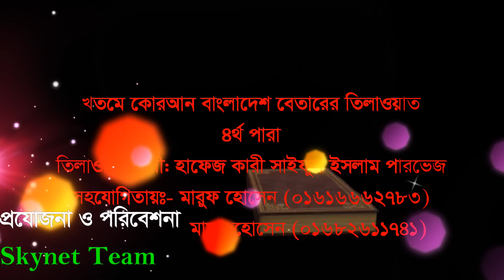হিফজুল কোরআন পদ্বতিতে মাহে রমজানের তিলাওয়াত Mahe Ramjaner Tilawat Quri Saiful Islam Parvez Para 4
প্রথম বার ভিডিও Edit করলাম কোন ভুল হলে Comments করে জানাবেন যাতে আমরা ভুল থেকে কিছু শিকতে পারি।
আমরা হাফেজ কারী সাইফুল ইসলাম পারভেজ ভাই এর কণ্ঠে ৩০ পারা কোরআন Upload করবো আমাদের সাথে থাকুন।
বাংলাদেশ বেতার ঢাকার তিলাওয়াত নতুন ইসলামিক Quri Saiful Islam Parves হিফজুল কোরআন পদ্বতি তে মাহে রমজানের তিলাওয়াতটি শুনুন আশা করি ভাল লাগবে । সেরা তিলাওয়াত 2018 Best The Holy Quran Tilawat 2018 Quri Saiful Islam Parvez : ৪র্থ পারা para New Best The Holy Quran Tilawat 2018:
হিফজুল কোরআন পদ্বতিতে তিলাওয়াত ৪র্থ পারা তিলাওয়াতকারী বাংলাদেশ বেতার ও টেলিভিশন,বিচারক RTV-SATV-ASAIN TV  হাফেজ কারী সাইফুল ইসলাম পারভেজ ০১৯১৫০৭০৮৪৭।
Skynet Computer, Shop no: -79 ,1no Sailors Colony Navy Market,EPZ,Chittagong.Mobile:-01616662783 .